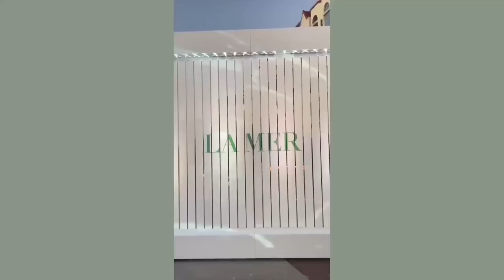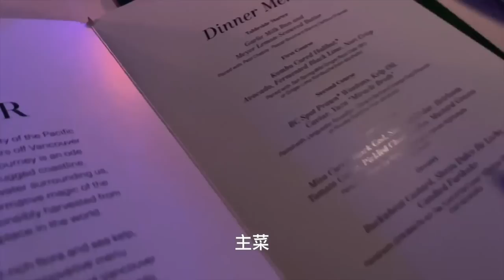VLOG #16 维多利亚绝美夕阳, 吃温哥华蟹, 《地下室手记》, CT 新出的白月光粉饼, 夏季最后的野餐 ..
❏Lamer Dinner
针织外套 Chanel

耳环 Dior

❏自由活动Day
Milano Victoria, 817 Government Street, Victoria, BC, Canada 推荐！！

白色外套 路边纪念品店买的

帽子 Welldone

包 Chanel22

🍴餐厅
10 Acres Commons，620 Humboldt St, Victoria, BC V8W 1A4 比较一般不推荐

🍫巧克力店
Chocolates Favoris,1010 Government St, Victoria, BC V8W 1X7 很甜！但是好吃的!

🍴餐厅
Finn's Seafood Chops Cocktail, 1208 Wharf St, Victoria, BC V8W 3B9
推荐 Fresh BC Steelhead 和 Live Dungeness Crab! 记得提前定位哦～
🍴餐厅
Tapagria Spanish Tapas Restaurant，230 Commerce Valley Dr E #2, Thornhill, ON L3T 7Y3

耳环 Chanel

❏Book Club日
帽子 RB

裙子 Reformation

气垫 YSL

口红 Into You

粉饼 CT白月光**

靴子Chanel

🍴餐厅
海底捞

本月的书《地下室手记》

❏野餐Day
母女穿搭 Reformation x Disney（sold）